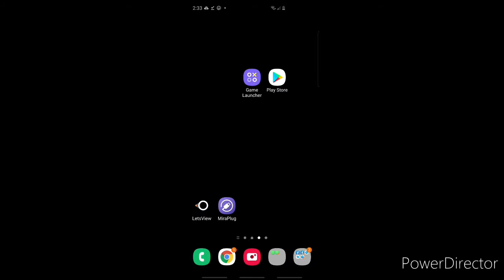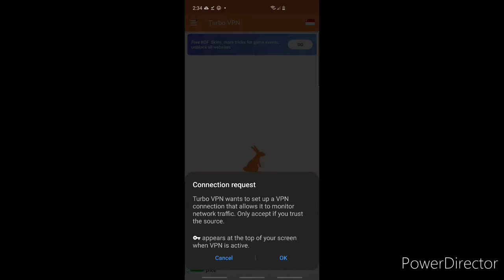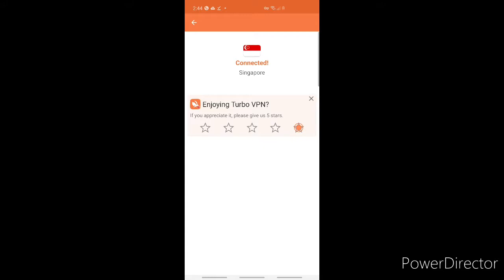How to Play PUBG in India after Ban using VPN🍻👍😊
This Video is for those players in India who looking for an alternate way or solution to try play PUBG Mobile after the BAN on PUBG Kicks in the Government of India. This should work for most of the smart phone users.

It worked for me, hopefully it works for you guys..

Always remember to click the Repair option in the Turbo VPN App before to activate VPN network in order to refresh the best server that time.

Also select server other than India to be able to load or Play PUBG Since India has Banned PUBG selecting Indian Server will not work.

Mostly Singapore servers are best for VPN connections across Asia.

Do remember to disconnect VPN as shown in the video when you doesn't need them.

Hopefully this should work for you all Friends😊🍻